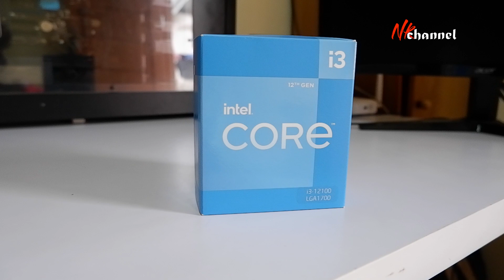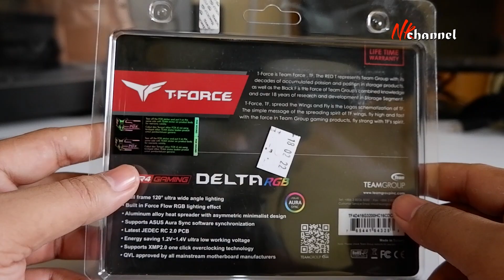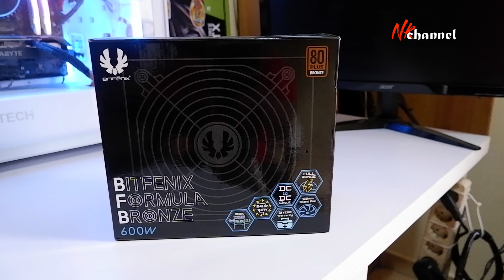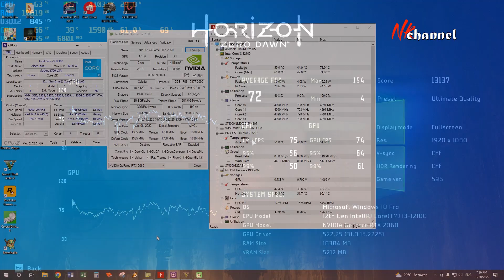Rakit PC i3 Gen 12 RTX 2060, Murah?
Ok, udah lama banget gak bikin konten rakit pc. Nah kali ini kita bakal rakit pc core i3 gen 12 dengan part yang bisa dibilang cukup terjangkau di kelasnya.

Uji coba game ada di akhir video ya :D